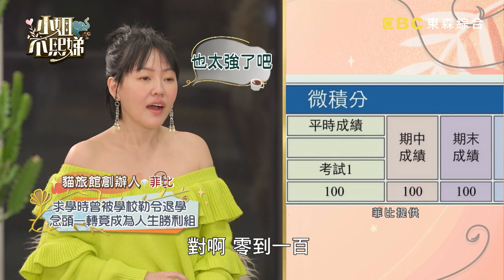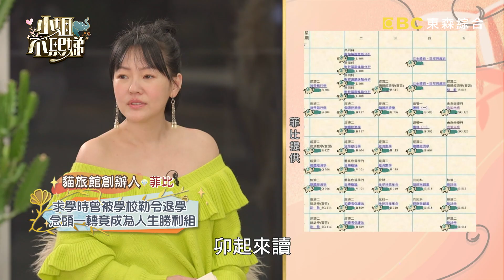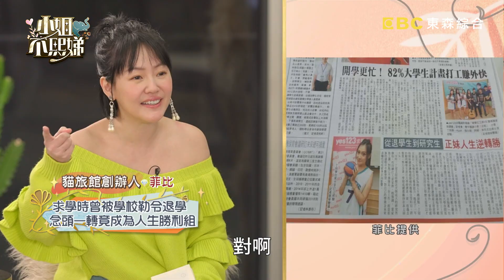阿Ken現場檢視菲比哪裡整過型？曝心聲：她我可以！【小姐不熙娣】20220420 EP39 Part2 佩佩 Peggy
✨快來訂閱【小姐不熙娣】

主題：高學歷學霸來了！越會讀書真的越會工作嗎？
不吸地團：Miyake、許藍方、筱筱、Sabrina、菲比、佩佩、Peggy
藝人代表：阿Ken

從小就被灌輸學歷要好，未來工作才能一帆風順，實際向阿Ken和不吸地團高學歷份子求證，越會讀書真的對工作幫助越大嗎？對他們來說唸書並非難事，甚至有人從退學生轉學唸成全校前3%的好成績！但唸過台大、喝過洋墨水到底跟其他人生活有什麼差異？畢業後學霸的成績也派不上用場？想知道更多高學歷學霸的心聲，敬請鎖定晚間10點《小姐不熙娣》！